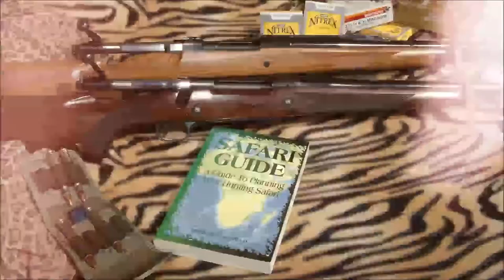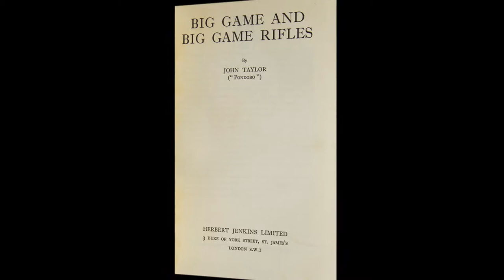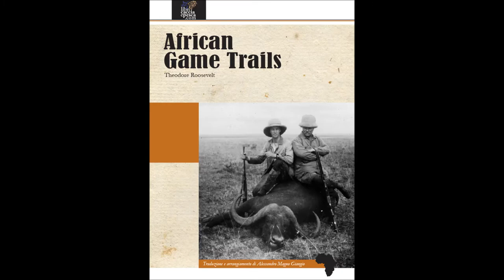OMB I più bei Libri di Caccia mai scritti Top 10 Parte I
In questo speciale appuntamento con la Rubrica One Man Band Vi elenco e descrivo i 10 libri di Caccia più belli mai scritti. In questa Prima Parte prenderò in esame gli ultimi 5 della classifica che sono:
10. Ex Equo "Big Game and Big Game Rifles" e "African Rifles and Cartridges" di John "Pondoro" Taylor;
9. African Game Trail di Theodore Roosvelt;
8. Le Avventure di un Cacciatore di Elefanti di James Sutherland;
7. Mangiauomini e Razziatori di John "Pondoro" Taylor;
6. Il Leopardo Mangiauomini di Rudraprayag di Jim Corbett.